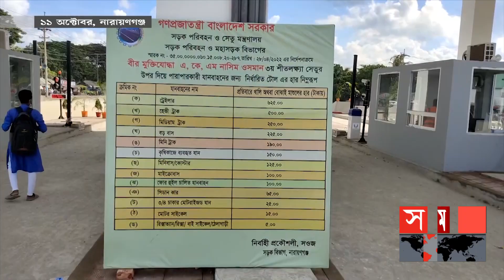ঢাকা বিভাগের গত সপ্তাহের ৩টি আলোচিত ঘটনা | Dhaka News | Weekly Top News Of Dhaka Division | Somoy TV